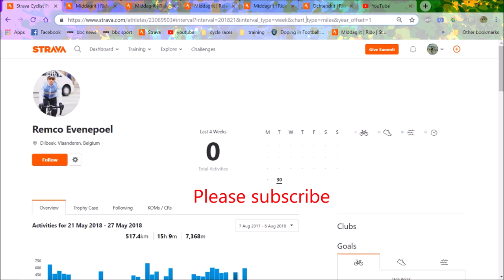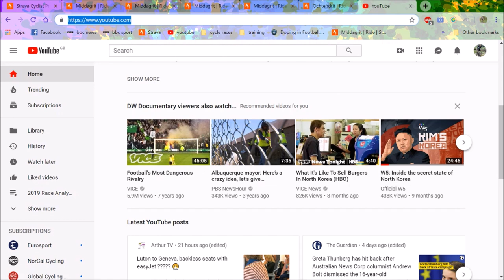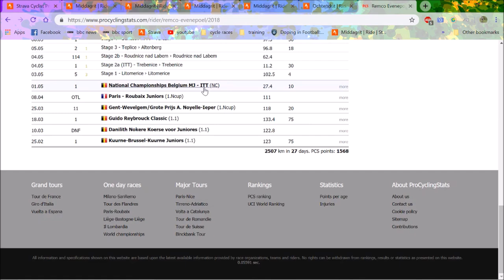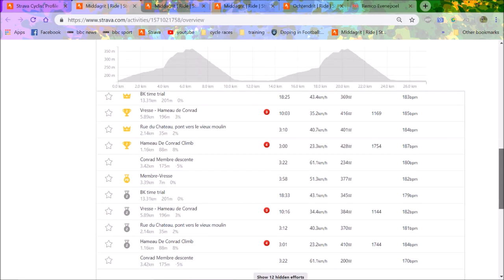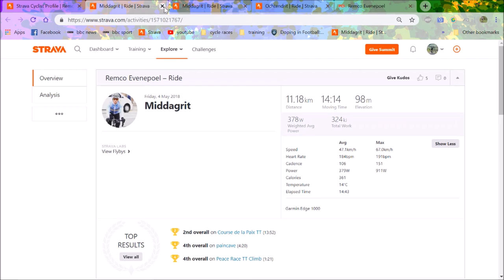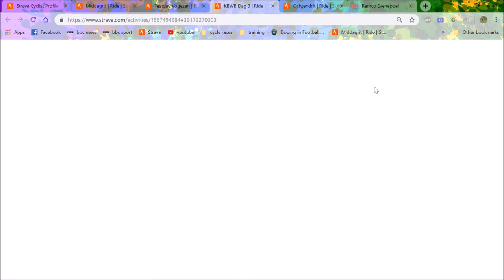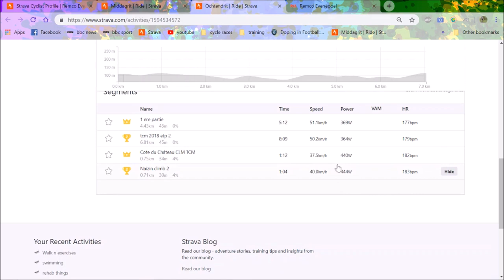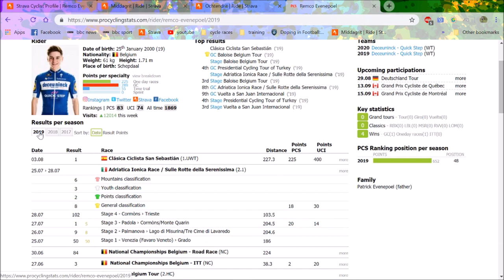Evenepoel Power DATA - 400w for 20mins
Remco Evenepoel has some crazy power data which I was told about on strava after his big win in Classica San Sebastian